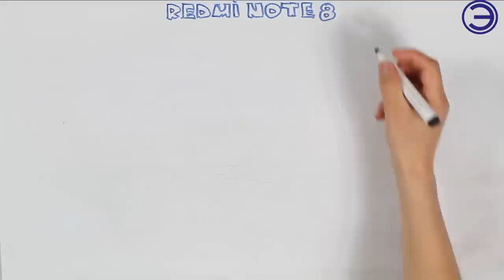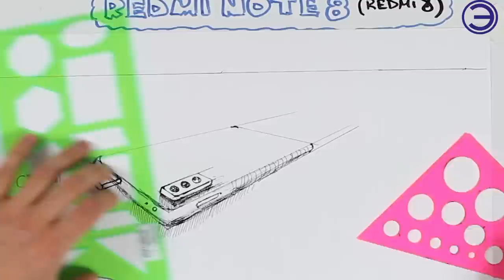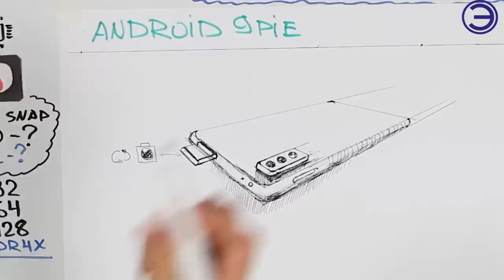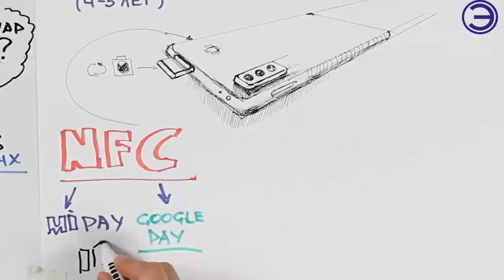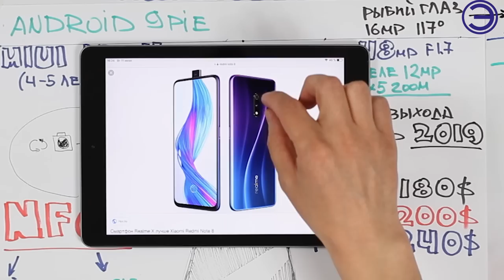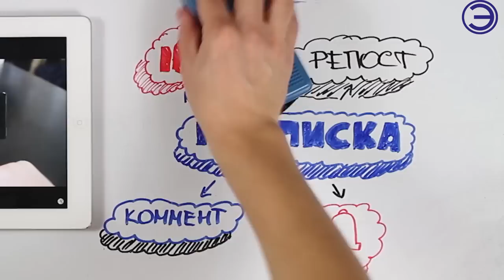redmi NOTE 8 ВСЕХ УДИВИТ НЕОБЫЧНОЙ ФИШКОЙ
Чем дальше в будущее, тем более продвинутыми во всех отношениях становятся мобильные устройства. Они получают поддержку новейших современных технологий, а также, кроме того, массу других особенностей. Долгое время бюджетные телефоны были просто ужасными во всем, но ситуация в корне изменилась за последние годы, потому что бренды из Китая начали выпускать действительно крутые смартфоны из начальной ценовой категории.

МУЗЫКА